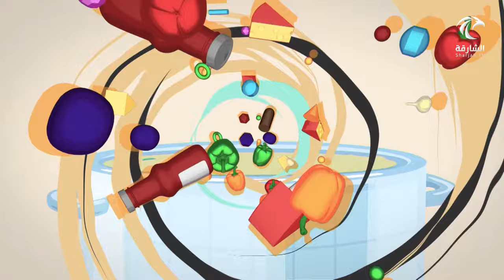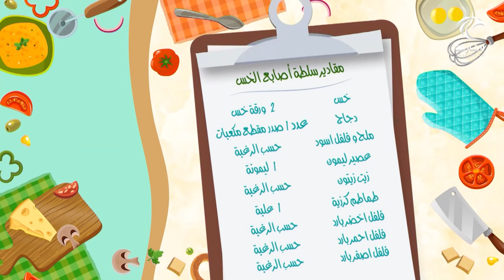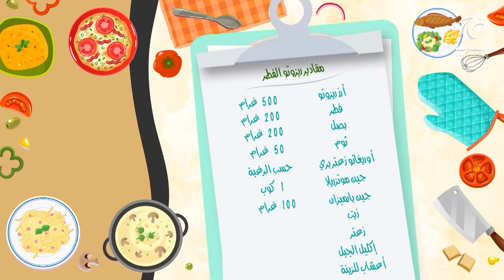برنامج على ذوقك - سلطة أصابع الخس بالدجاج و رزيزوتو الفطر و أكواب الفواكة